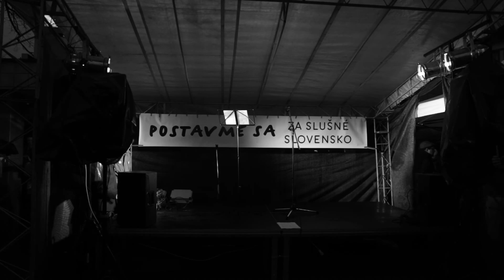Sestra nezvestného novinára Paľa Rýpala: Desať rokov nikto nevyšetril zmiznutie môjho brata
Na druhom proteste Za slušné Slovensko vystúpila Iveta Uhliariková Rýpalová, sestra investigatívneho novinára, ktorý je už desať rokov nezvestný.